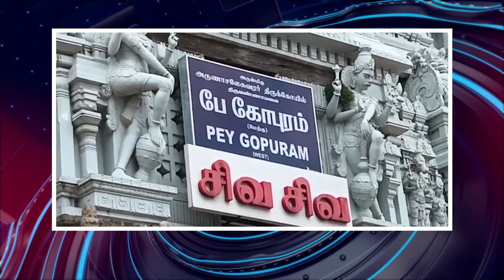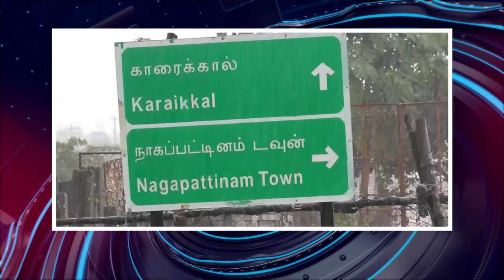பொதிகை இரவு 8 மணி எக்ஸ்பிரஸ் செய்திகள்podhigaitamilnews